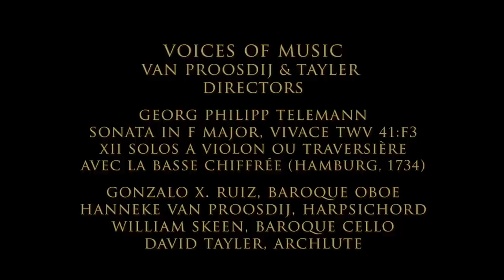G.P. Telemann Sonata in F major, Vivace; Gonzalo X. Ruiz, baroque oboe with Voices of Music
The Vivace movement from the Sonata in F Major by Georg Philipp Telemann TWV 41:F3, from the collection XII Solos a Violon ou Traversière avec la basse chiffrée (Hamburg, 1734). Live HD Video from the Voices of Music Great Artists Concert, January, 2010. Featuring Gonzalo X. Ruiz, baroque oboe; Hanneke van Proosdij, harpsichord; William Skeen, baroque cello, and David Tayler, archlute.
Over his long lifetime, Telemann wrote dozens of solo sonatas in a wide variety of styles. The 1734 collection shows the composer not only writing in a mature style, but also having forged a unique creative language that is a synthesis of international influences--somewhat removed from the influential Corellian model of the previous generation. The music is set within a range of notes so that it may be played either on the violin or a wind instrument, and Ruiz's performance makes a convincing case for the baroque oboe.